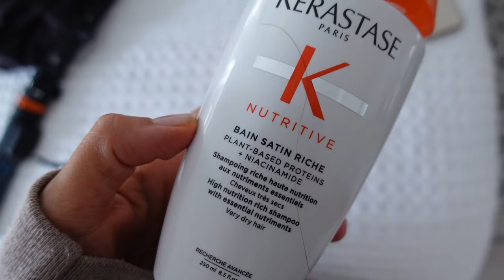How I Do My Hair | Get Ready With Me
In this video I'll be showing you how I style my hair with my hair styling products and accessories. I'll be showing you my hair volume techniques and how I achieve my simple but stylish bouncy hair.

Build confidence & consistency for life, feel motivated & achieve results with me

Activewear designed to make you feel confident and crafted for performance